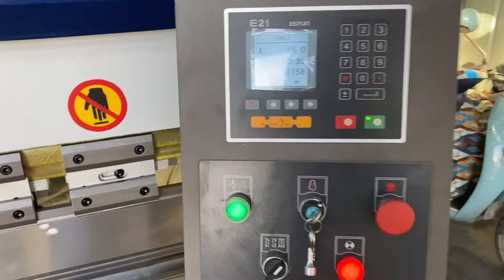Hydraulic press brake with E21 controller